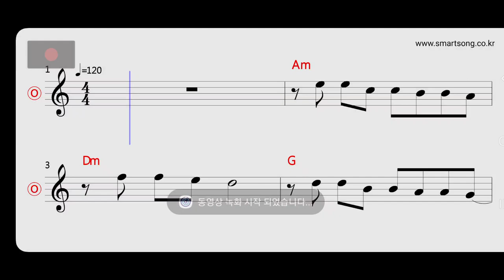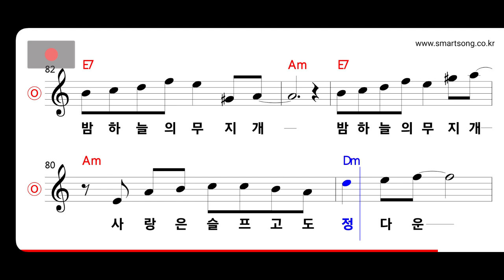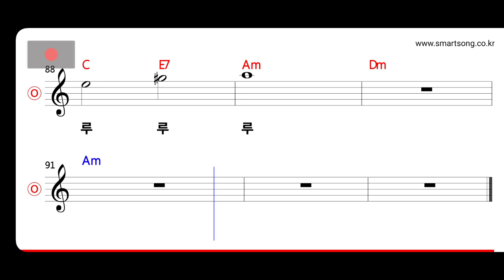혜은이 - 밤하늘의 무지개 MR